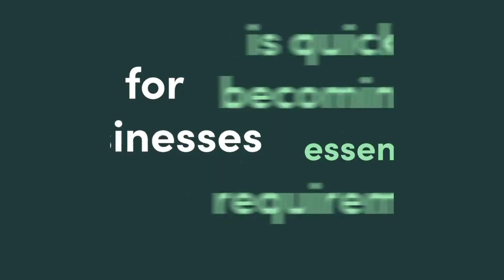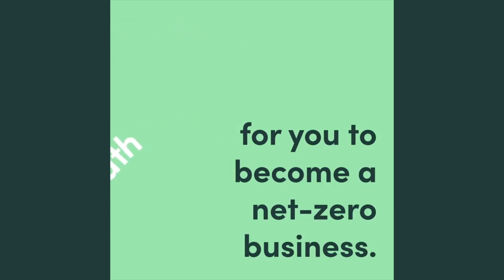Gabrielle Giner: Why suppliers need to set their own net zero targets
"About 2/3rds of BT's end-to-end carbon emissions come from our supply chain, and that's why we are asking all of our suppliers to set their own net zero targets." - Gabrielle Ginér, Head of environmental sustainability at BT.